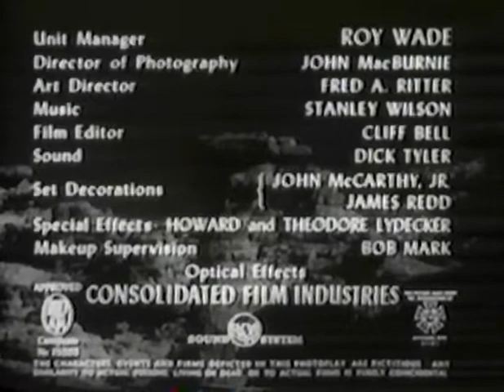Radar Men From the Moon (12 Death of the Moon Man) 1952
Strategic targets on Earth are being destroyed by an unknown weapon. Government security head Henderson suspects it's an "atomic ray" originating from the moon! He assigns Commando Cody, scientist and man of action with a secret flying suit, to investigate. Soon, Cody is battling Earth thugs in the pay of Krog the moon man and making trips in his experimental rocket to the moon itself, in a perilous and all but singlehanded effort to thwart the planned invasion of Earth.

Radar Men from the Moon is a 1952 black-and-white Republic Pictures' 12-chapter movie serial, the first Commando Cody serial starring newcomer George Wallace as Cody, Aline Towne as his sidekick Joan Gilbert, and serial veteran Roy Barcroft as the evil Retik, the Ruler of the Moon. The director was Fred C. Brannon, with a screenplay by Ronald Davidson, and special effects by the Lydecker brothers. This serial recycles the flying sequences from Republic's earlier 1949 serial King of the Rocket Men. It was later released by Republic in 1966 as the 100-minute television film Retik the Moon Menace.

The odd naming choice of the serial's main hero, "Commando Cody," was possibly an attempt by Republic to make young audiences think they were seeing another adventure of Commander Corry, the hero of the popular ABC TV and radio series Space Patrol (1950–1955). However, there is no surviving evidence that this was a consideration by anyone at Republic.

Plot

Commando Cody (George Wallace) is a civilian researcher and inventor with a number of employees. He uses a streamlined helmet and an atomic-powered rocket backpack attached to a leather flying jacket. Cody also uses a rocket ship capable of reaching the Moon. When the U.S. finds itself under attack from a mysterious force that can wipe out entire military bases and industrial complexes, Cody surmises (correctly) that the Earth is coming under attack from our own Moon. He then flies his rocket ship there and confronts the Moon's "ruler", Retik (Roy Barcroft), who boldly announces his plans to both conquer Earth and then move the Moon's entire population here using spaceships and atomic weapons. Their weapons use a power superior to uranium which they call lunarium.

During the next 11 serial chapters, Cody, now back on Earth, and his associates Joan (Aline Towne), Ted (William Bakewell) and Dick (Gayle Kellogg) battle an elusive lunar agent named Krog (Peter Brocco) and his gang of human henchmen led by Graber (Clayton Moore) and Daly (Bob Stevenson), who use lunarium-powered ray cannons to disrupt defense forces and weaken public morale. After a second trip to the Moon, in which he captures a sample ray cannon for duplication in his lab, Cody tracks Retik's minions to their hideout where Krog is killed by one of his own devices, and Graber and Daly subsequently die in an over-the-cliff car chase. Retik flies to Earth to take personal charge of his collapsing operations but is blasted out of the sky by one of his own ray weapons.

Chapter titles

1. Moon Rocket (20 min)
2. Molten Terror (13min 20s)
3. Bridge of Death (13min 20s)
4. Flight to Destruction (13min 20s)
5. Murder Car (13min 20s)
6. Hills of Death (13min 20s)
7. Camouflaged Destruction (13min 20s)
8. The Enemy Planet (13min 20s)
9. Battle in the Stratosphere (13min 20s)
10. Mass Execution (13min 20s) - a re-cap chapter
11. Planned Pursuit (13min 20s)
12. Death of the Moon Man (13min 20s)

Cast

George Wallace as Commando Cody
Aline Towne as Joan Gilbert
Roy Barcroft as Retik, Ruler of the Moon
William Bakewell as Ted Richards
Clayton Moore as Graber
Peter Brocco as Krog
Bob Stevenson as Daly
Don Walters as Govt. Agent Henderson

Production

Radar Men from the Moon was budgeted at $172,840, although the final negative cost was $185,702 (a $12,862, or 7.4%, overspend). It was the most expensive Republic serial of 1952 and was filmed between October 17 and November 6, 1951 under the working title Planet Men from Mars; the serial's production number was 1932.

The serial's budget was so tight that a stunt double was not always used for lead actor George Wallace. His nose was broken by accident while filming an energetic fight scene with actor Clayton Moore. For the camera's close-up flying sequences, Wallace was suspended in mid-air above a sound stage; he was lying on a horizontal board with the rocket suit's jacket closed around it, with a rear projection screen behind him. Wallace performed his own stunt flying take-offs by jumping onto a springboard that would send him up and over the camera rig set-up.